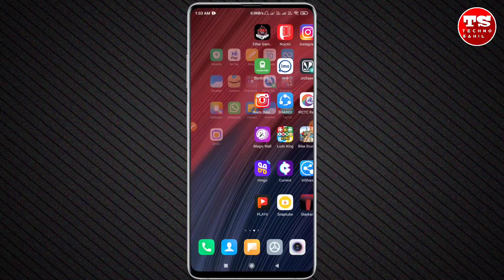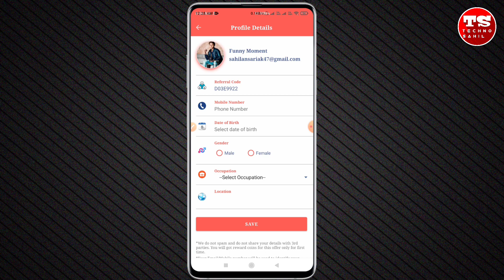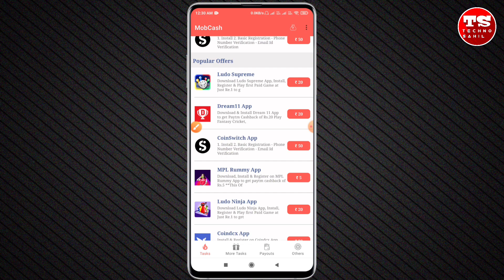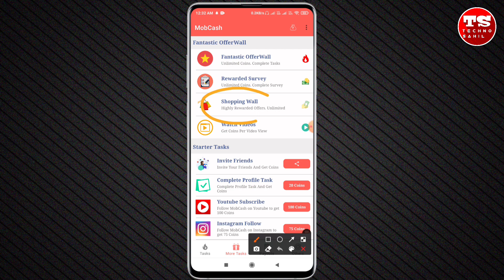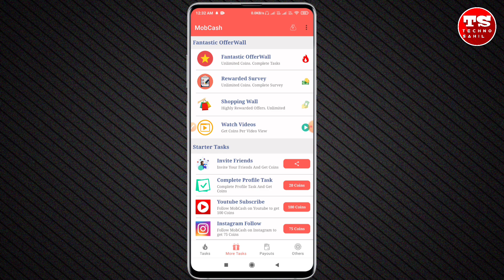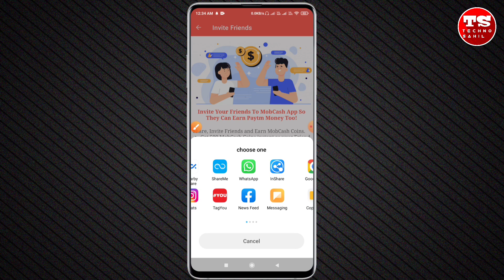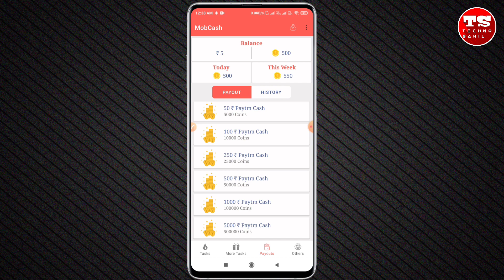Part Time Work करके कमाए ₹950 रोज घर बैठे || How To Earn Money From a Mobile Phone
Hello Friends' I am Sahil Ansari Welcome to My Youtube Channel "Techno Sahil" Today I Will Explain about - Part Time Work करके कमाए ₹950 रोज घर बैठे || How To Earn Money From a Mobile Phone || Techno Sahil

1. इस एप्लिकेशन मे रजिस्टर करने पर ₹200/- मिलेगा तुरंत बिल्कुल फ्री मे

Your Query

part time work at home jobs,
part time work at home without investment,
part time accounts work at home,
work at home for students part time,
part time jobs typing work at home,
part time work in home,
part time stitching work at home,
some part time work from home
how to earn from mobile phone,
how to earn from mobile,
how to earn money on mobile phone
paise kamane wala app new,
paise kamane wala app accha sa,
paise kamane wala app all,
paisa kamane wala app,
paise kamane wala app bina paise lagaye,
paise kamane wala app bank account me transfer,
paise kamane wala app bina investment,
online paise kamane wala app,
paise kamane wala app cash,
ad dekhkar paise kamane wala app
Mobile se paise Kaise kamaye